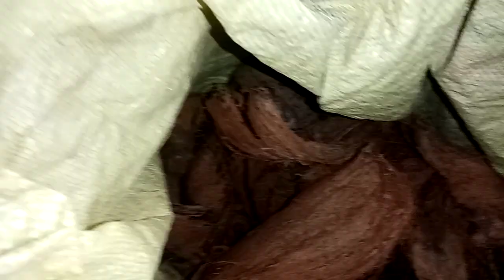Repelling mosquitoes using coconut coil‼️🦟